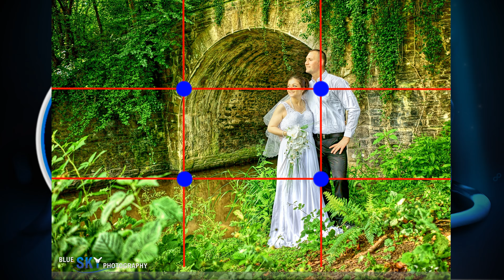The basics of Photography. How to get great shots by using these tips ???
Hello YouTubers.
How you become a better photographer?
How you get great shots by using a few tips only?
Is that really possible to learn the basics of photography in 15 minutes??? Well first of all let`s not forget that you have to understand some basics in order to be able to get some great shots. If you want to learn photography and you want to advance your photography to the next level to be different from others, look at this video and try out these tips and you will see that there is a difference .
This video is for beginners still trying to figure out the exposure triangle and what settings do what, or how to compose your images. But even if you are an advanced photographer you might find it interesting and you might share your opinion about this topic.